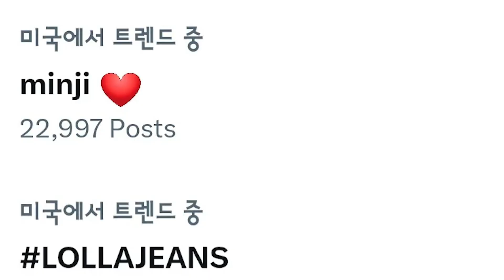MINJI LLAMA LA ATENCION POR SU TATUAJE + SE HACE VIRAL POR SU BELLEZA EN FESTIVAL LOLLAPALOOZA